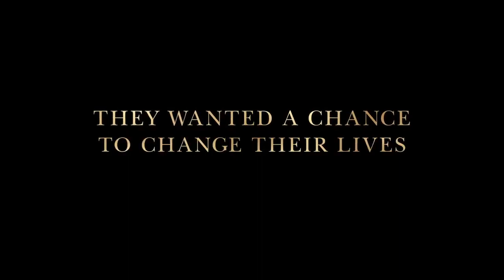Gizli Sayılar - Fragman